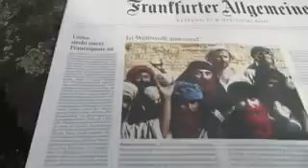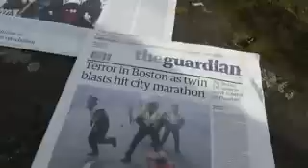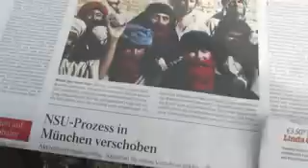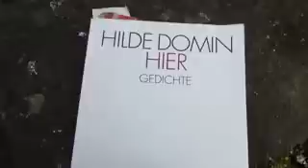EINHORN Gedicht von Hilde Domin in Lichtgeschwindigkeit 3181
EINHORN Gedicht von Hilde Domin in Lichtgeschwindigkeit 3181 Dienstag, 16. April 2013 Einzelheiten zur Lage - live und ungeschnitten -- aus Köln am Rhein
Thema: Gedicht über die Freude von Hilde Domin (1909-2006)

Einhorn

Die Freude
dieses bescheidenste Tier
die sanfte Einhorn

so leise
man hört es nicht
wenn es kommt, wenn es geht
mein Haustier
Freude

wenn es Durst hat
leckt es die Tränen
von den Träumen.